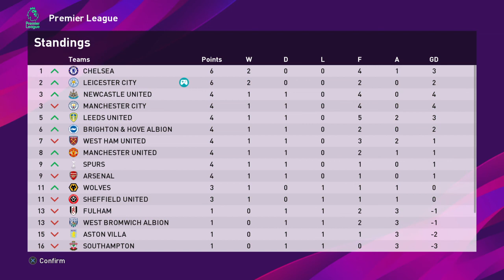Premier League Season ft. Leicester City vs Everton Episode 2 eFootball PES 2021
We start a new fresh Premier League season of 20/21 with all new and updated rosters and new kits of the league. The main challenge this season is to play and survive the most competitive league of English Football. All of this will be tougher when it's done in the Superstar difficulty level of the game. Rest assured it will be a fun and eventful journey this season.